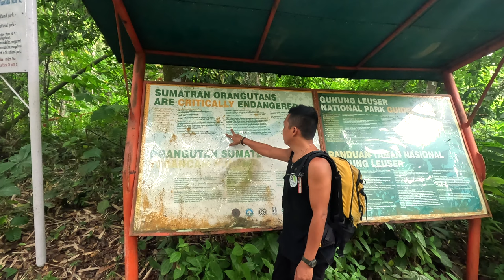Searching for ENDANGERED Orangutans - Bukit Lawang, Indonesia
Change video quality to 2160p, sit back and enjoy this episode.

Join us today as we set off on a 2 day adventure into the Gunung Leuser National Park in Bukit Lawang. In this vlog, we partner up with Sumatra Eco Travel, an ethical tour company, who take us on one of the most challenging adventures of our lives... to see the beautiful endangered Orangutans IN THE WILD!

We can 't recommend this company more, we had one of the best experiences of our lives. More information can be found on their website below:

Any donations will be given back to local people during our travels :)